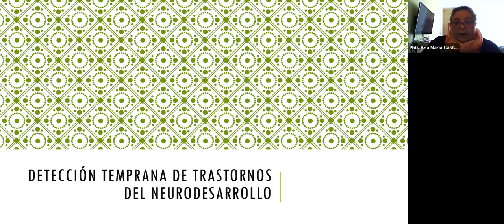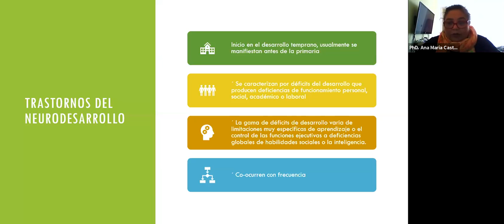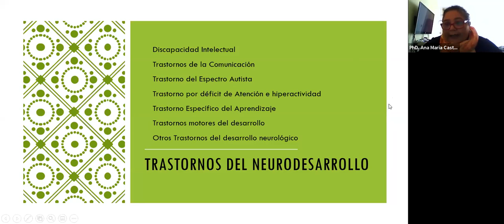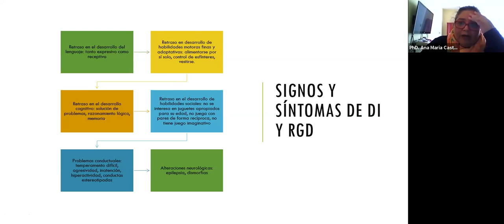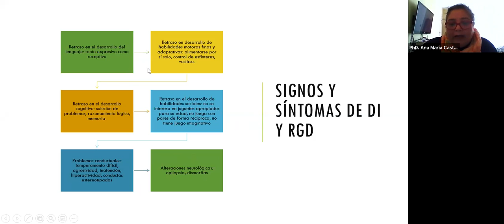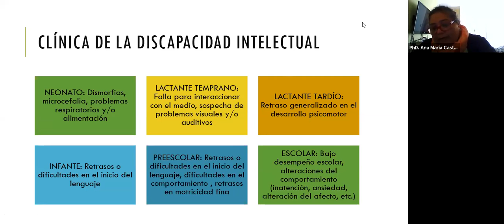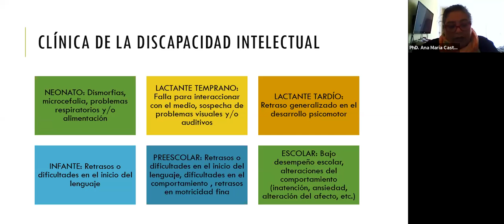VI CONGRESO INTERNACIONAL DE PSICOLOGÍA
CONFERENCIA:
Detección precoz de alteraciones del neurodesarrollo
EXPOSITORA:
PhD. Dina Marisol Colange De La Piedra